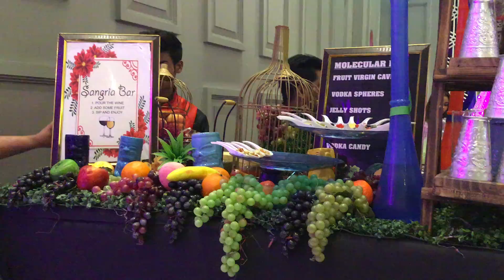Molecular Barsetup in delhi for Wedding Events